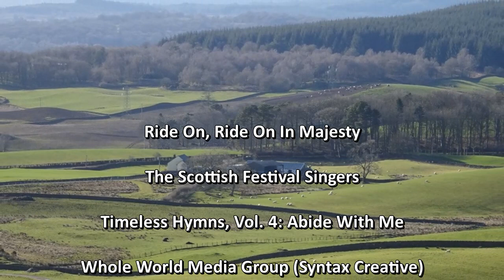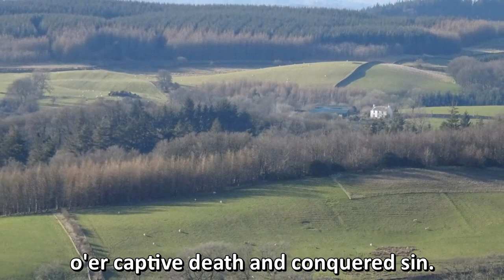Sun28Mar2021 Balmaclellan, Kells & Dalry linked with Carsphairn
Palm Sunday

Photos are from around the area between Parton and Crossmichael, continuing a journey around Loch Ken/River of Dee.

He would also be happy to give them a weekly direct link to the video with an accompanying e-mail, or to try and answer any questions they might have.

All Creatures of Our God & King - BYU Concert Choir
Hymns of Faith & Praise

Ride On, Ride On In Majesty - The Scottish Festival Singers
Timeless Hymns, Vol. 4: Abide With Me

Make Way Make Way - Graham Kendrick

(With thanks to Integrity for permission to use their audio recordings for online services during this Covid pandemic ).